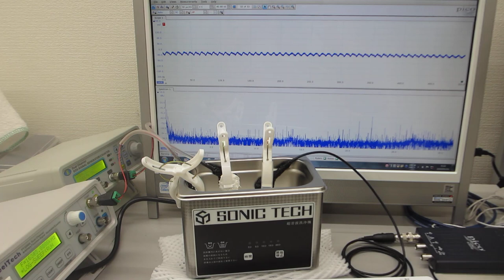超音波洗浄器（水槽表面）の超音波による、表面残留応力緩和・均一化処理